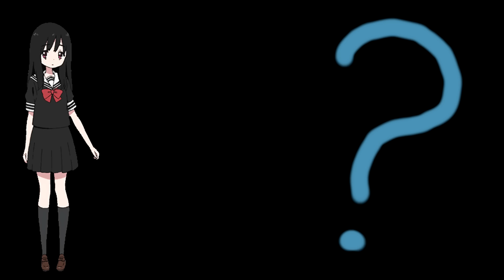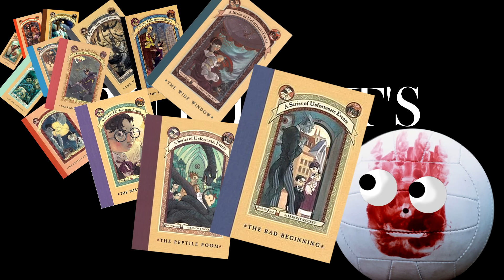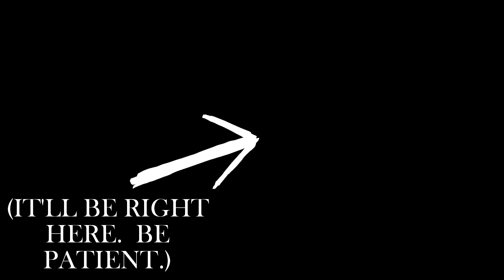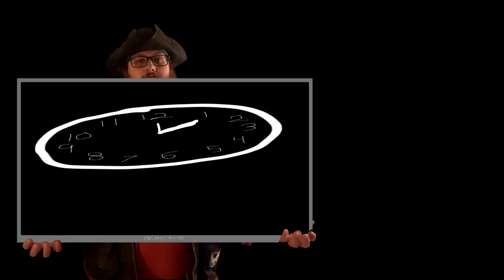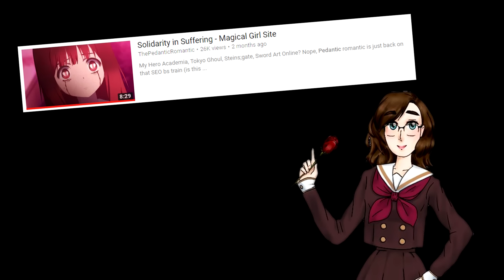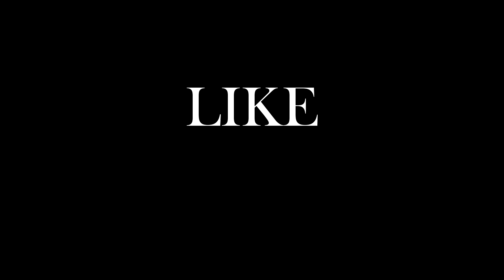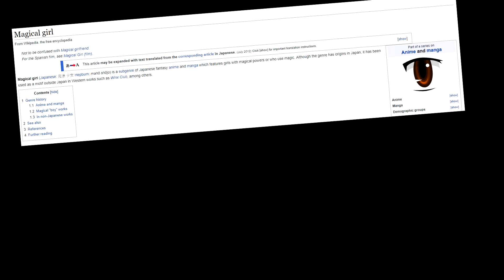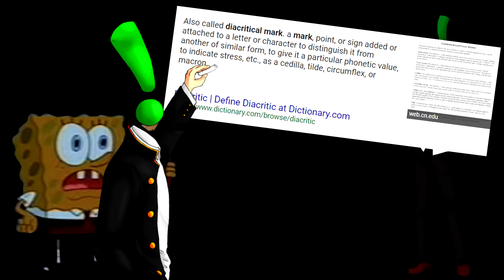How to Suffer Well: Sympathetic Characterization in Madoka and Magical Girl Site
Madoka and Magical Girl Site both follow a fairly recent trend of gritty Magical Girl shows that critique silly things like hope and happiness.  However, it's easy to stray from reasonable critique into almost satirical levels of despair.  How does Madoka manage to toe that line so gracefully while Magical Girl Site plunges right off the edge?